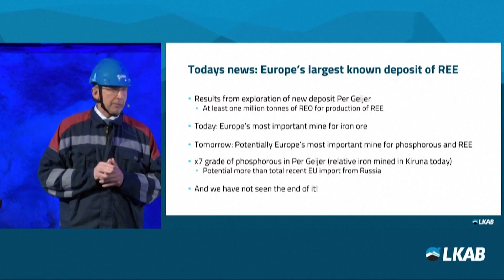Descubren en Suecia del mayor yacimiento de tierras raras conocido en Europa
Des­cu­bri­mien­to en Sue­cia del ma­yor ya­ci­mien­to de tie­rras ra­ras co­no­ci­do en Eu­ro­pa. Está ubicado en Kiruna, una gran región minera en el extremo norte del país escandinavo.

Foto de Adam Rhodes en Unsplash